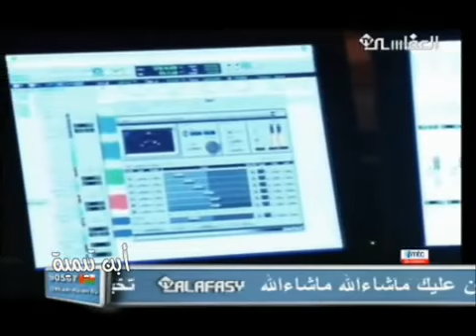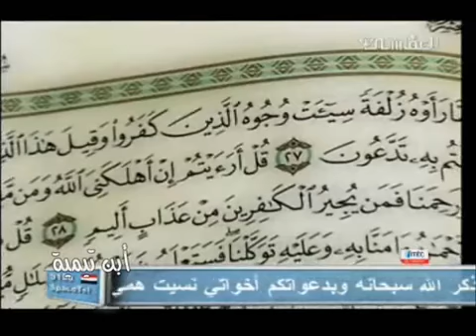Sheikh Mishary Al afasy, Surat Al Mulk from studio.mp4